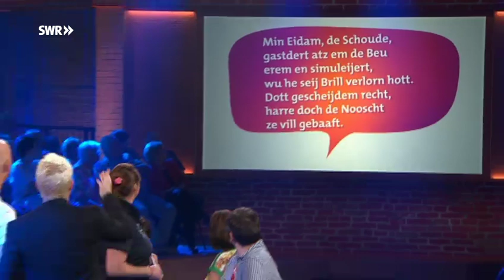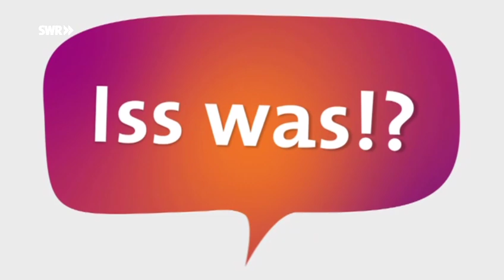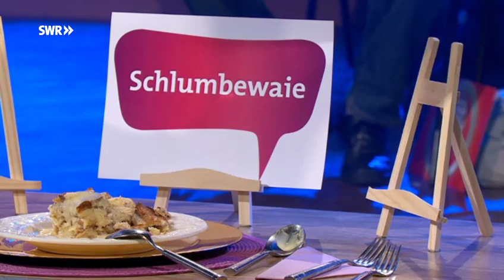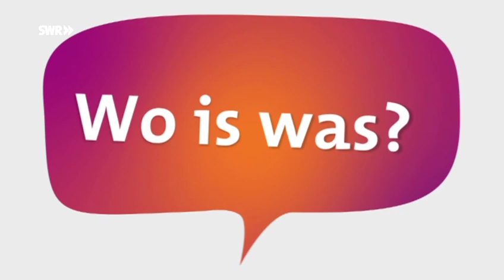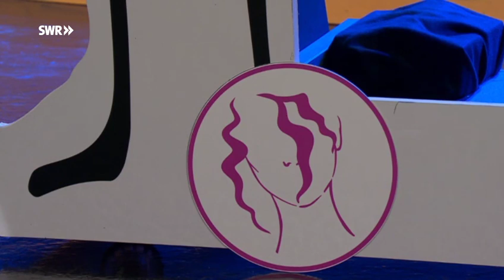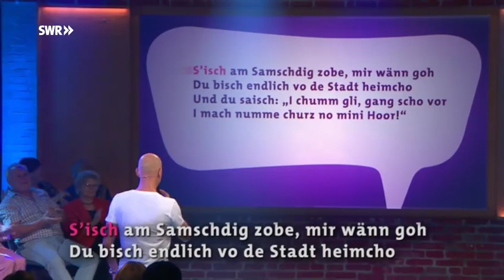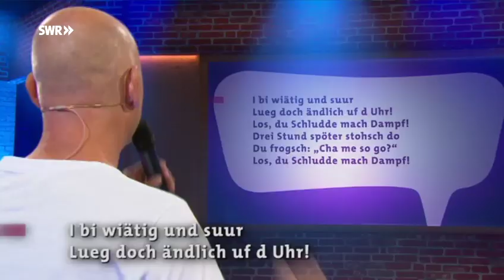Rüdiger Hoffmann im Mundart-Test | SWR Verstehen Sie was?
Rüdiger Hoffmann stellt sich den Dialekten aus dem Südwesten. Die Mundartsendung mit Guido Cantz, Dodokay und Chako.